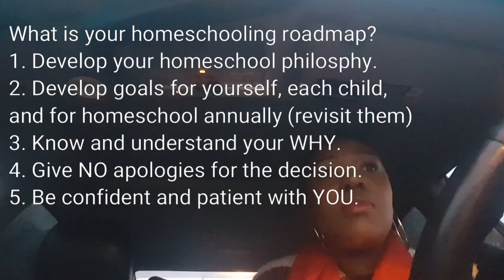Homeschool Expectations & YOUR Boundaries (Their Opinions Do NOT Matter) Part 1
Let's chat about setting expectation and boundaries around your decision to home school.